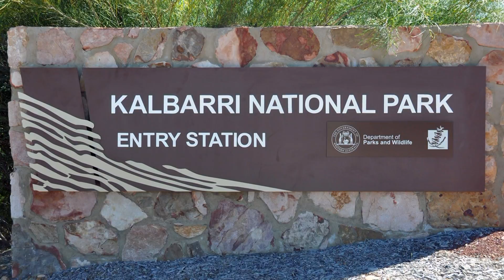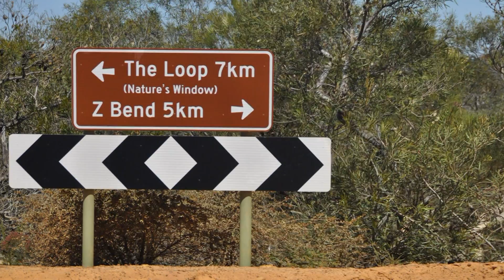Australia - Kalbarri Park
Australia - Kalbarri Park - Murchinson River (27°33'11"S 114°26'46"E)